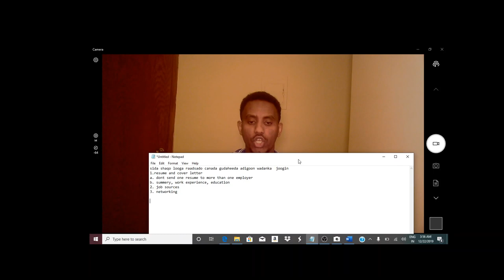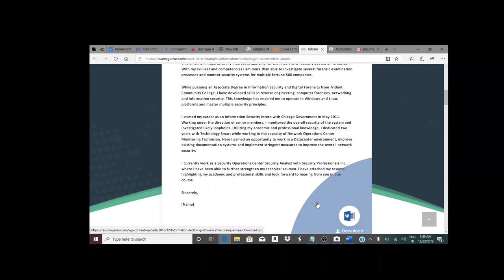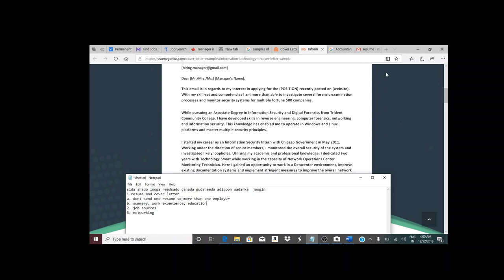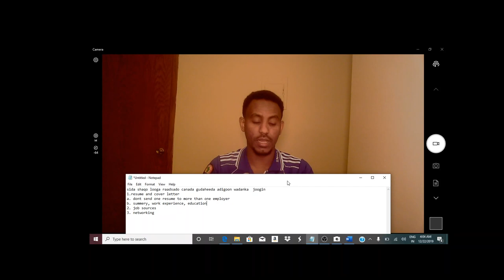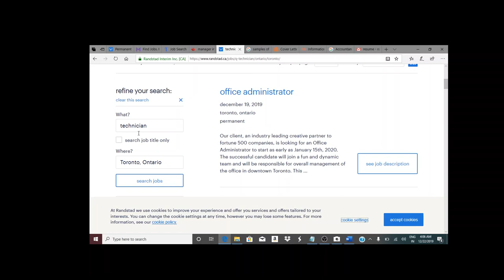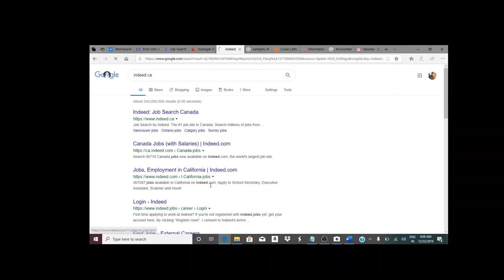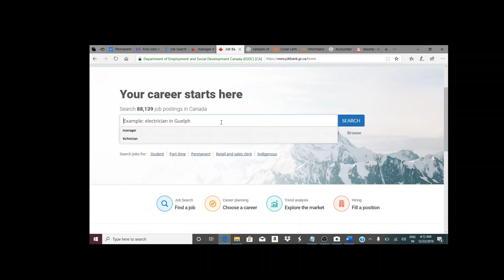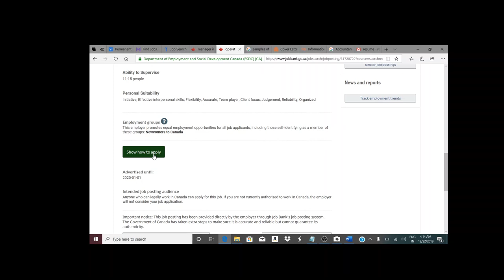free Canadian visas-qaybta shaqooyinka